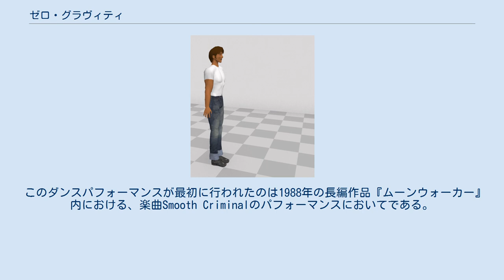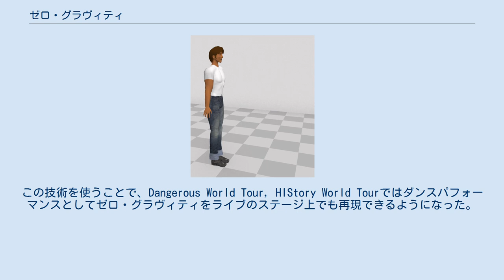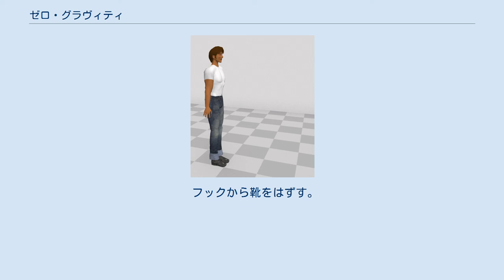ゼロ・グラヴィティ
マイケル・ジャクソン 」 ゼロ・グラヴィティ ゼロ・グラヴィティ（アンチグラビティ、英: Anti-gravity lean）はマイケル・ジャクソンのダンスパフォーマンスである。
 本パフォーマンス実現のためジャクソンはマイケル・ブッシュ、ダニエル・トンプキンスと連名で、US 5255452 Method and means for creating anti-gravity illusionとして特許を取得している。
 このダンスパフォーマンスが最初に行われたのは1988年の長編作品『ムーンウォーカー』内における、楽曲Smooth Criminalのパフォーマンスにおいてである。
 ただし、この時はワイヤーを使って吊り上げる形でおこなわれている。
これがもともとのダンスパフォーマンスとしてのゼロ・グラヴィティである。
 しかし、この仕掛けは即時の脱着が困難であるようで、映像の中でもダンスパフォーマンスの終了後即座にカットが切り替わり、また、この仕掛けをそのまま用いてライブ上でこのダンスパフォーマンスを再現することはできず、同年のバッド・ツアーでSmooth Criminalを披露する際にも、そのパートは省かれている。
 後年(1992年)になって、このパフォーマンスをライブで再現するために考え出された技術が、Method and means for creating anti-gravity illusionである。
この技術を使うことで、Dangerous World Tour, HIStory World Tourではダンスパフォーマンスとしてゼロ・グラヴィティをライブのステージ上でも再現できるようになった。
 このように映像作品におけるそれと、ライブのステージ上におけるそれは、厳密にはその仕組み・仕掛けが異なっている。
また、時系列的には、映像におけるダンスパフォーマンスをライブのステージ上で再現するために考え出されたのが、技術としてのゼロ・グラヴィティである。
 ただし、自力で直立の姿勢に戻すには脊椎と筋肉をはじめとした体幹が強力である必要があるとされている。
 主に出願された特許に基づくアンチ・グラヴィティ・リーンの仕組みは まず、靴は足首までを覆う形で、なおかつ、かかと部分にフックをひっかけるためのV字の金属のパーツのついた特殊なものをつかう。
 床から出たT字型のフックに、靴のかかとを引っかける。
 そのまま、足を軸にして上半身を倒し、斜めに傾く姿勢を作る。
 その後、自力で（腹筋、背筋、腓腹筋などを使って）もとの直立の姿勢まで引き上げる。
 フックから靴をはずす。
（実際のステージ上では引っかけるためのフックは即座にステージ上から引っ込む）